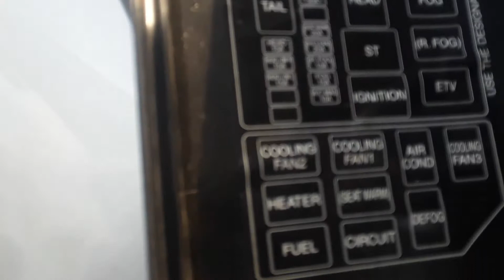Mazda RX8 Fuse Box Locations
Mazda RX8 fuse box locations   Multiple years